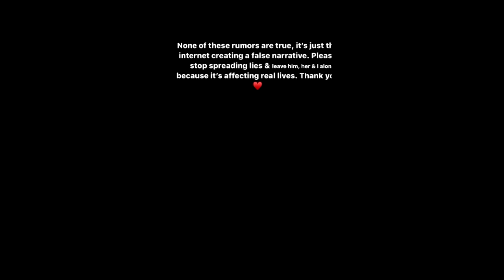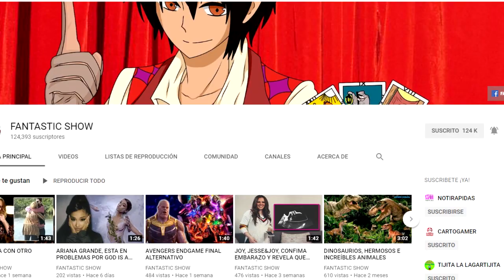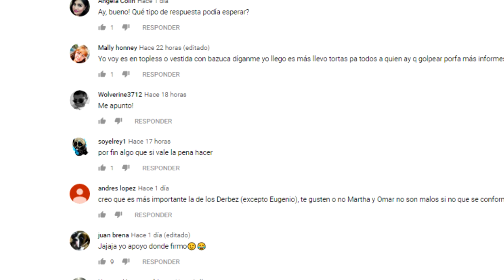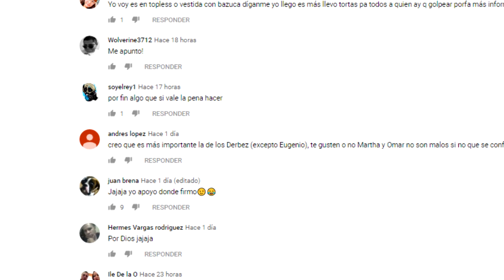TRAVIS SCOTT, El EXNOVIO de KYLIE JENNER HABLA SOBRE su "INFIDELIDAD"